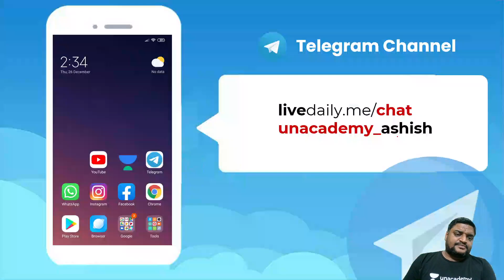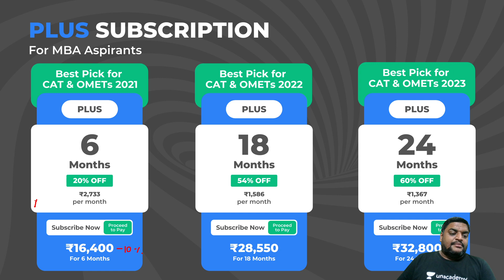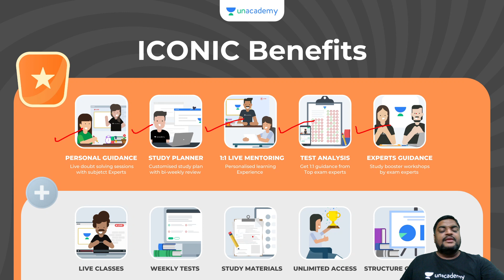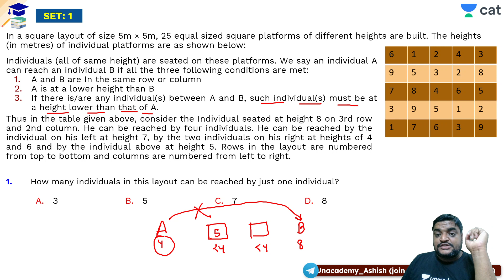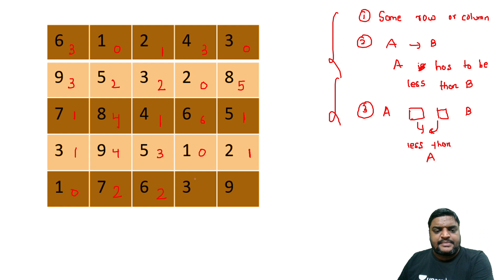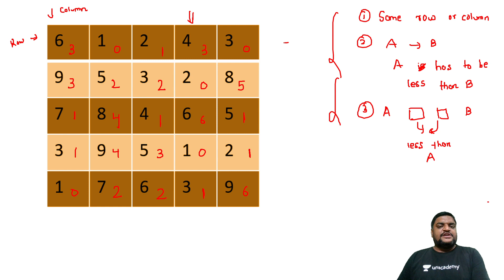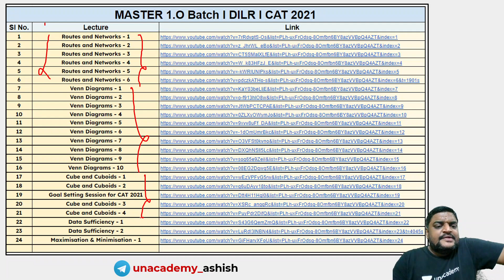Practice Set 3 l Data Interpretation l CAT 2021 l Unacademy CAT | Ashish Kumar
Checkout our latest offerings In this session, Mr. Ashish Kumar will be teaching about Practice Set 3 for CAT 2021.

Unacademy CAT brings yet another interesting Logical Reasoning and Data Interpretation session to prepare you for DILR for CAT. In this session, Ashish Sir will be discussing Practice Set 3 from Data Interpretation for CAT 2021. It is an important topic for CAT preparations. Watch this video to clear your concepts and to know some of the best practices to follow to crack CAT.

Mr. Ashish Kumar and other Top Educators take classes on Unacademy App.

Use Code "ASK10" to get access.

Unacademy Subscription Benefits:
1. Learn from your favourite Educator
2. Dedicated DOUBT sessions
3. One Subscription, Unlimited Access
4. Real time interaction with Educators
5. You can ask doubts in live class
6. Limited students
7. Download the videos & watch offline

Get the GATE & ESE Iconic Advantage:
1. Personal Coach
2. Study Planner & Bi-weekly Reviews
3. Dedicated Doubt Clearing Space
4. Personalized Test Analysis
5. Study Booster Sessions
6. Preparatory Study Material
7. All the Unacademy Subscription Benefits